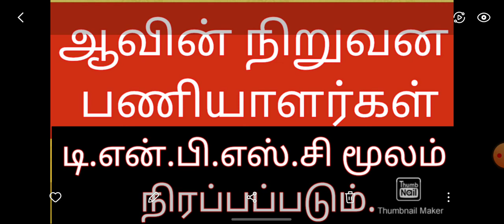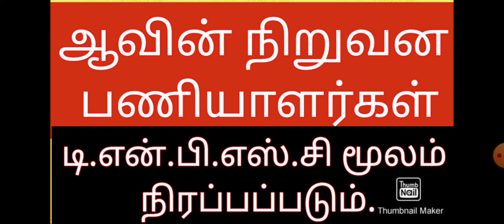டி.என்.பி.எஸ்.சி மூலம் நிரப்பப்படும் ஆவின் நிறுவன பணியாளர்கள் | TNPSC latest news